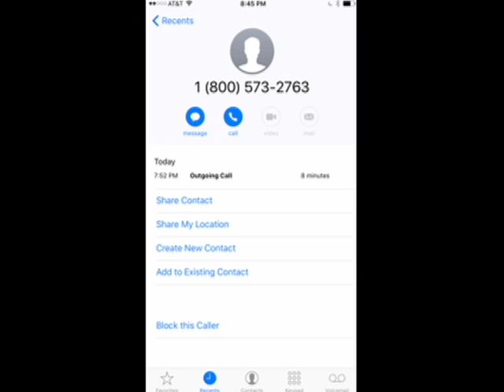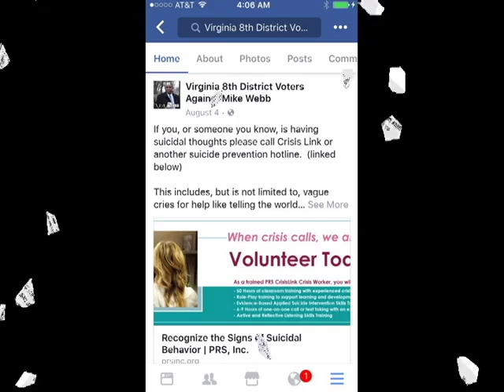Yeah, Courageous Cat, I'm the Fraud, See?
If "atypical," "unusual," "extraordinary," "incredible" things happened everyday, they would cease to be unique--normal.  But, since getting involved in politics, I have experienced FUBARB and SNAFU at every turn, while i am told to take MY medication?  Let's check my medical "records," again.  It is the one with the red button.  Say, "Government Cheese!"